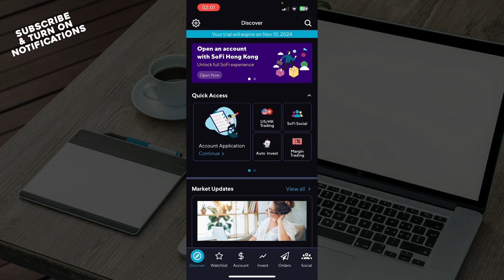How to Find the Best Loan Rates on SoFi (Easiest Way)​​​​​​​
In this video I will show you How to Find the Best Loan Rates on SoFi. It would be good if you watch the video until the end so that you don't miss important steps.